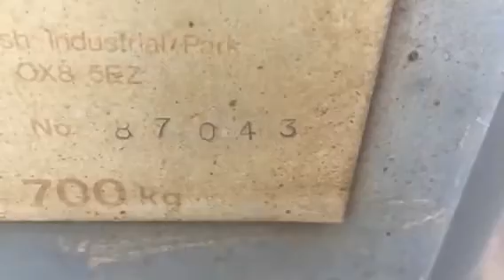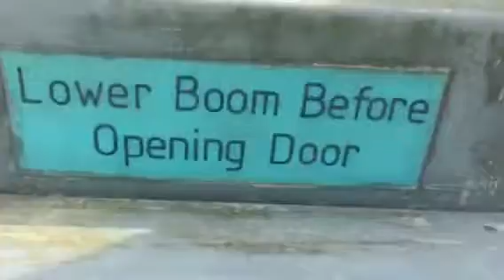Intro to Marshbrook LC (Shrops) Wednesday 01.06.2016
Video 8 of 8 and that's it for Intros.